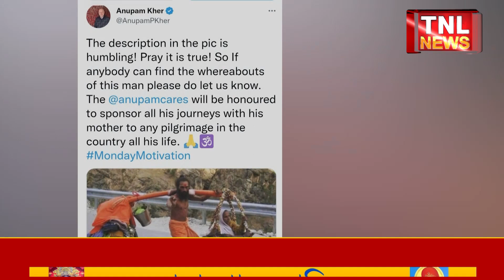নিজৰ অন্ধ মাতৃক কান্ধত লৈ এজন ব্ৰহ্মচাৰী,তেওঁক আধুনিক যুগৰ শ্ৰৱণকুমাৰ বুলিও কোৱা হয়